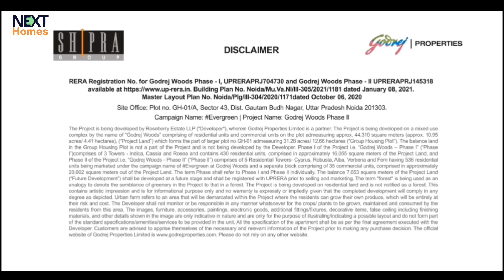Luxury Living in Forests with Comforts of a City... EVERGREEN at Godrej Woods!! Visit: 99999-08627